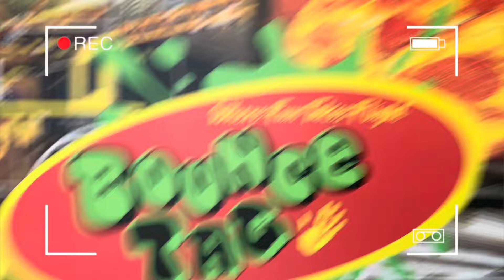We had a fun day... what happens next is shocking 😱